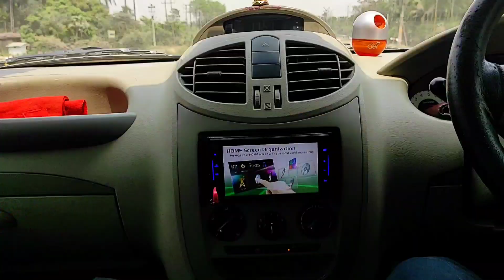আজ দিদির বাড়িতে ঘুরতে গেলাম...প্রান ভরে আদর খেলাম..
Hello friends I am Kanika and you are watching your favorite channel My Simple Lifestyle.  Here I share with you the daily activities of my life and the struggles of my life with my disabled husband and my little daughter.  The purpose of creating this channel is so that I can keep my husband and daughter a little better and put a smile on their face.Another purpose of opening this channel is that those who are trapped in a house like ours can at least see us and find a new way of life and understand how to be good in a few things and they can spend their lives in this way if they want.